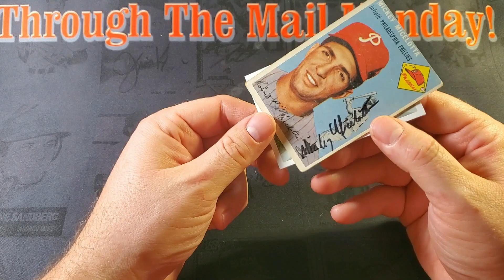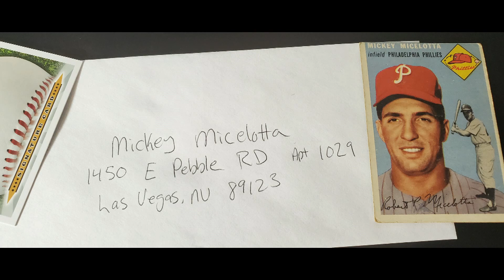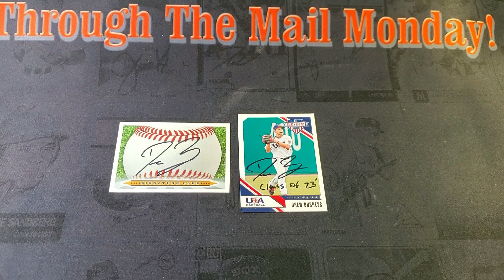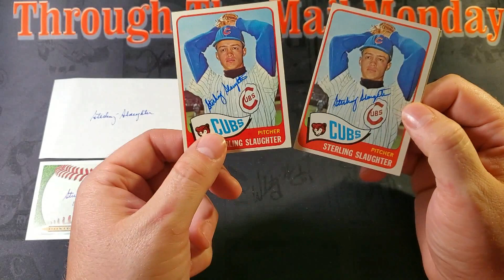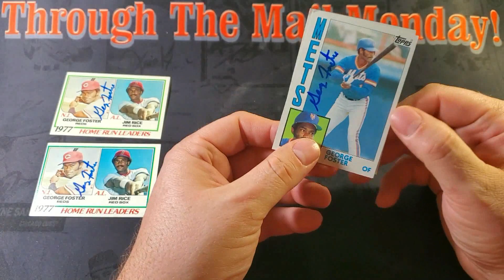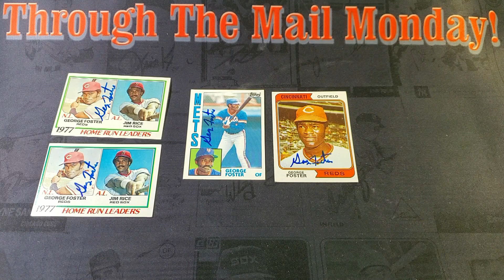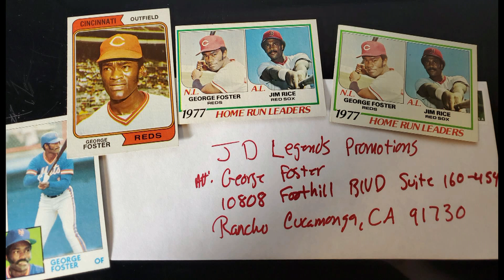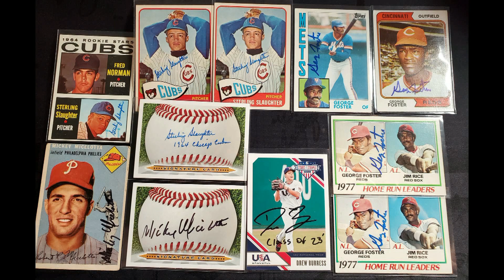Through The Mail Monday 89 - Vintage Returns, High School Returns - Chris Asks Tough Questions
Wait, no they're not! What happened? Oh, it got too long and unwieldy.

Chris Cards